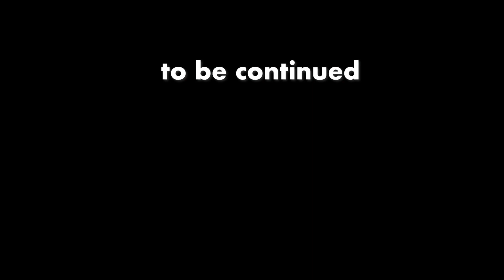「小学館とYahooを何故訴えない?!〜それは訴えると言うパフォーマンスだから」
「ひろゆき、NHK党の元党首に訴えられるってよ」の巻。Tripel Karmelietを吞みながら。2023/05/10 W21 【ひろゆき】からの3本目です

　もう少し正攻法で行けなかったのか？
　正攻法じゃ無いから成功したのか？
　結局。足るを知れ。
10000本行くと思います。
【ひろゆき】ニジマスを放流するとニジマスは減る。1664を吞みながら。2023/04/14 V23
【ひろゆき】真実を語るなら、逃げ足の速い馬に乗るとよい。Lorraineを吞みながら。2023/03/12 L00